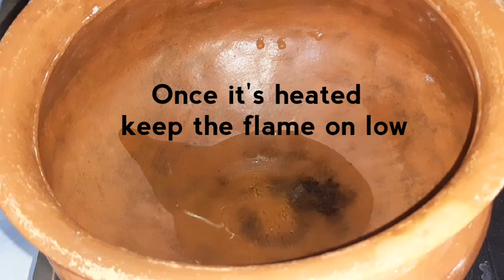Karuvattu kuzhambu | கருவாட்டு குழம்பு | karuvattu kuzambu seivadhu Eppadi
Hello friends today Recipe is karuvadu Kuzhambu or karuvattu kulambu or dru fish/ Salt fish Gravy.
You can take any variety of dry fish.

Ingredients:

Dry fish ( Cut them up then put them in the hot water as it softens the dry fish as well as it helps to clean the dry fish too. So leave to rest them for 10 minutes after 10 minutes of leaving take them out then again clean it well and wash it again well for three times after cleaning keep it aside. )

To make the powder:

Peppercorns- 1/4 th tbsp
Dry roast on low flame and make it a powder after cooling it down.

Other ingredients:
Tamarind-a big size lemon (Soak them for about 30 minutes then extract the juice then keep aside)

To make the Gravy:

Oil -2 tbsp ( sesame oil)
shallots-33
Garlic cloves- 30
tomatoes-2( Chopped)
Brinjal-1( Chopped)
Drumstick-1 (Chopped)
Water as required ( 1& 1/2 cup I've added)
Salt to taste.
Do not add much at the beginning.
After done making,you can check then you'll add the end as it's salt fish Gravy.
Thank you so muc for watching!🙋‍♀️🙏